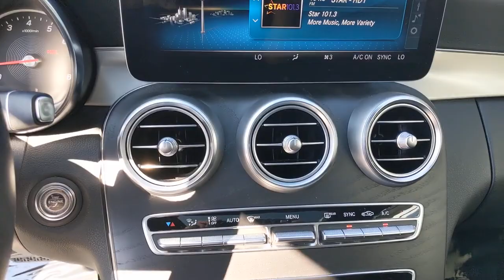2019 Mercedes-Benz C-Class Pleasanton, Walnut Creek, Fremont, San Jose, Livermore, CA 36995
2019 Mercedes-Benz C-Class
2019 Mercedes-Benz C-Class C 300 - Stock#: 36995 - VIN#: 55SWF8DBXKU284761

Certified.One Owner, Clean Carfax, CERTIFIED PRE OWNED, POWER REAR-WINDOW SUNSHADE, 10.25 Center Display, Active Blind Spot Assist, Active Brake Assist w/Cross-Traffic Function, Active Distance Assist DISTRONIC w/Steering Assist, Active Emergency Stop Assist, Active Lane Change Assist, Active Lane Keeping Assist, Active Speed Limit Assist, COMAND Navigation w/Voice Control, Driver Assistance Package, Extended Restart in Stop & Go Traffic, Live Traffic, Multimedia Package, Navigation Map Updates Included for 3 Years, Panorama Sunroof, Route-Based Speed Adaptation, Touchpad, Wheel Locking Bolts, Wheels: 18 Twin 5-Spoke. 23/34 City/Highway MPG Odometer is 12896 miles below market average!Iridium Silver Metallic 2019 Mercedes-Benz C-Class C 300 RWD 9-Speed Automatic 2.0L I4 Turbocharged** WE ARE OPEN **CALL NOW TO SCHEDULE A VISIT(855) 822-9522.Mercedes-Benz Details:* Includes Trip Interruption Reimbursement and 7 days/500 miles Exchange Privilege (for Mercedes-Benz Certified Pre-Owned program), Within OEM Warranty less than 3 years old or 36,000 miles, CPO Extended Limited Warranty includes 2 years & up to 100,000 miles. Out of OEM Warranty less than 5 years old or 75,000 miles, CPO Extended Limited Warranty includes 1 year & up to 100,000 miles (for Mercedes-Benz Vans Certified Pre-Owned program)* 165+ Point Inspection (for Mercedes-Benz Certified Pre-Owned program), 126 Point Inspection (for Mercedes-Benz Vans Certified Pre-Owned program)* Warranty Deductible: $0* Limited Warranty: 12 Month/Unlimited Mile beginning after new car warranty expires or from certified purchase date (for Mercedes-Benz Certified Pre-Owned program)* Roadside Assistance* Vehicle History* Transferable WarrantyHere at Mercedes-Benz of Pleasanton, we have an extensive and exciting selection of used cars. We carry a variety of makes and models to ensure you are able to find what you're looking for.Awards:* JD Power Automotive Performance, Execution and Layout (APEAL) Study